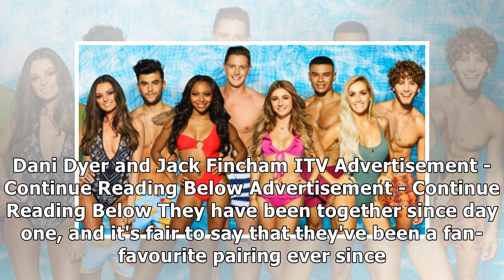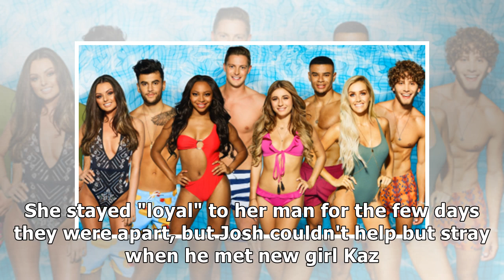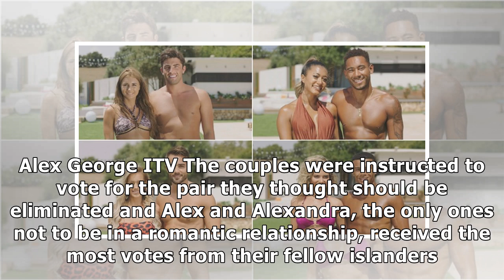Love Island 2018: Everything you need to know about the final